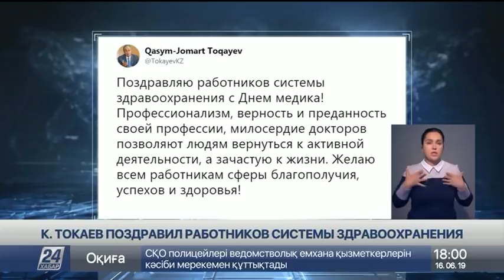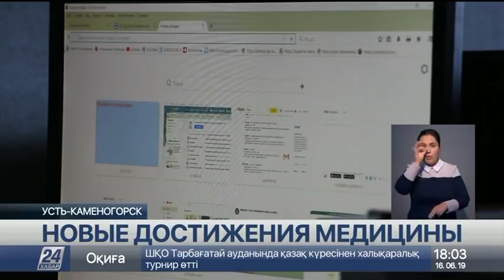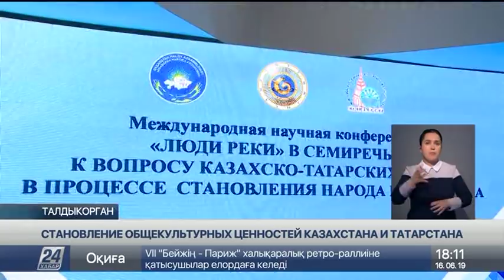Выпуск новостей 18:00 от 16.06.2019